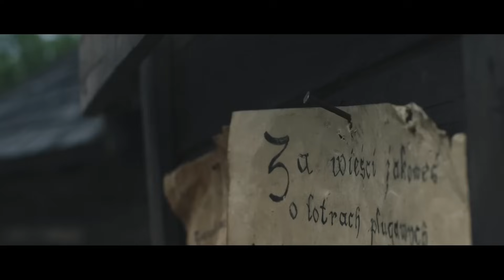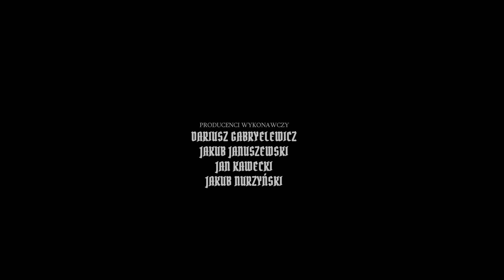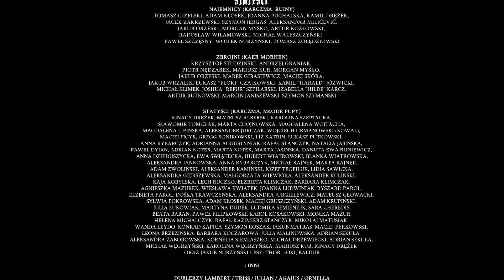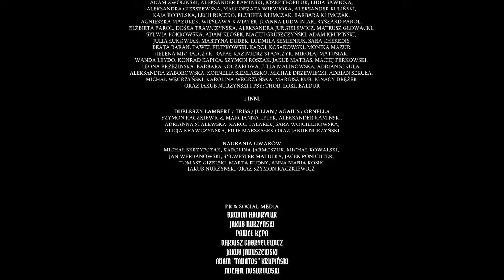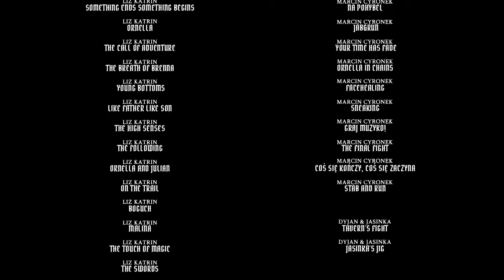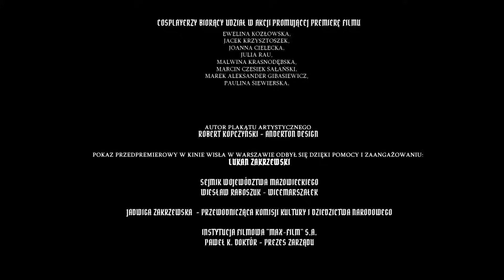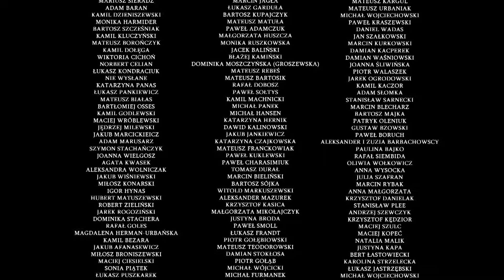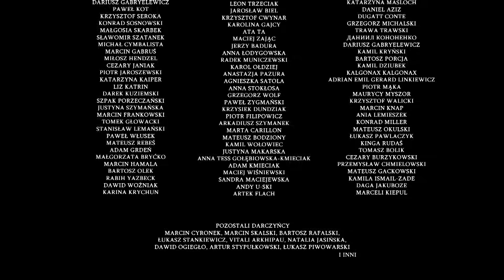СПУСТЯ ПОЛВЕКА ПОЭЗИИ - THE WITCHER FAN FILM | Русская озвучка от ListenVoice.club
Озвучено командой ListenVoice